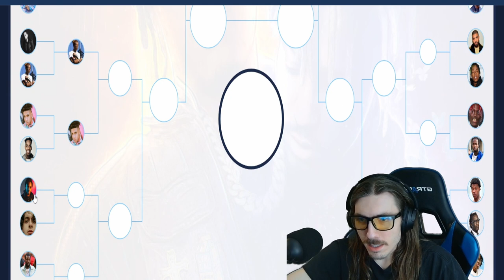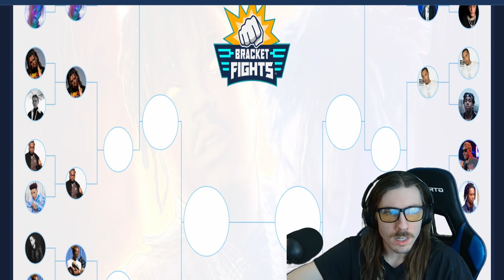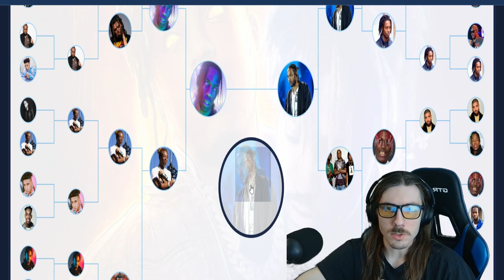Random Rapper Bracket (Super Shocking!)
Funny enough this video is super old (like 1-2 months old). I think I recorded it to originally test some audio settings but I figured why not upload it. Really shocked at who ended up winning here...